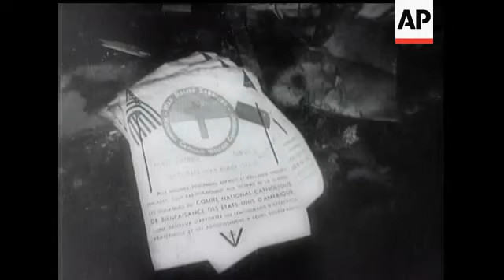Empire State Building Plane Crash - 1945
A Mitchell bomber en route for Newark in fog crashed into the 78th and 79th storeys of the Empire State Building.  Thirteen lives, including the crew were lost and many others received burns, injuries and shock.

Various panning shots of Empire State Building. Interior shots of people in corridor and lift. View of New York from same. Empire State Building enveloped in fog. Mitchell plane in flight - crashes into same (do not see actual crash). Exterior and interior shots of damage, fire fighting etc. Dead man on balcony. Propeller embedded in wall and ruined elevator. Damaged typewriter and pair of shoes - offices, etc. Engine of plane on roof of penthouse. Crowds in street - first aid, man on stretcher, ambulance, nurses, etc. Look down shot of street below. Part of plane in street.